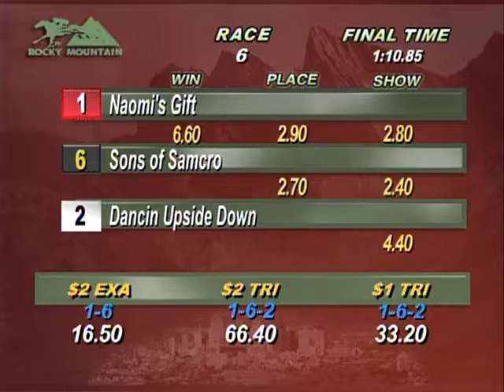Race 6, 3of3